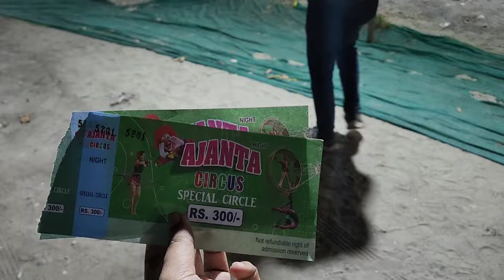Ajanta Circus 2023 at Dum Dum , evening show front seat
Amazing Ajanta Circus in Kharagpur 2023 from front seat | Full circus show.
One of the famous circus shows is Ajanta circus. they have come up with all new activities and new circus artists this time from all over the world.